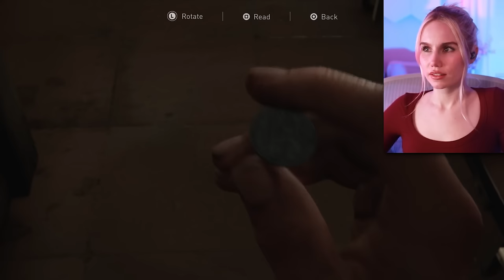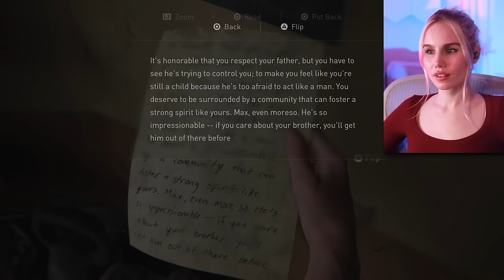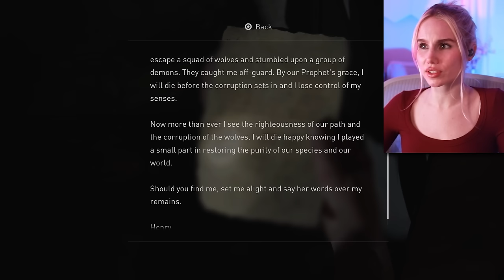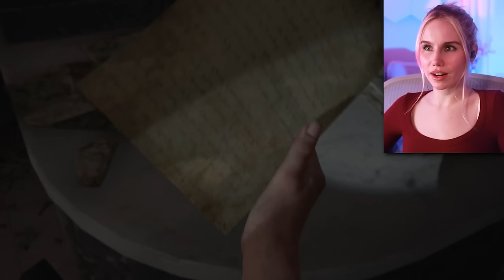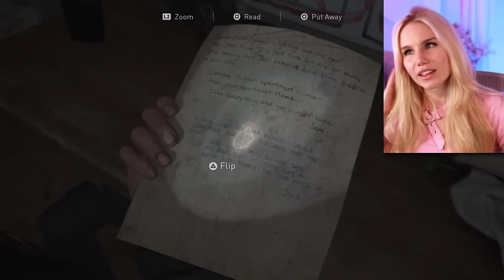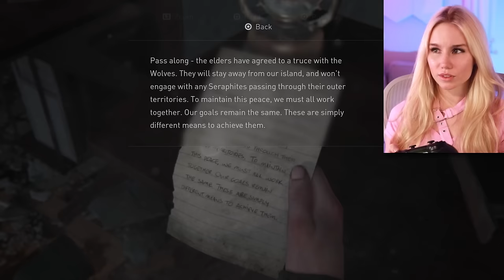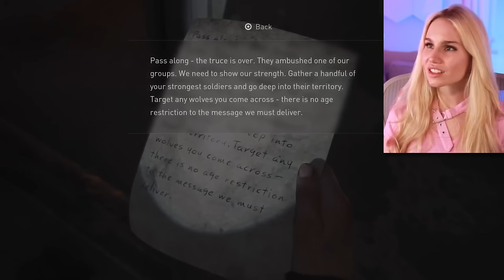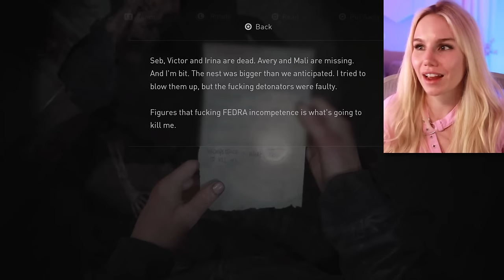Abby +Owen is breaking me! This Game Is HELL! MY FIRST TIME PLAYING THE LAST OF US: PART 2 (7)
I am really enjoying Abby's play through, did you?